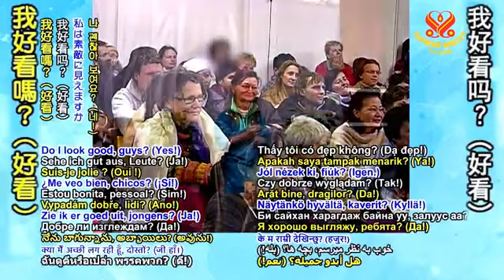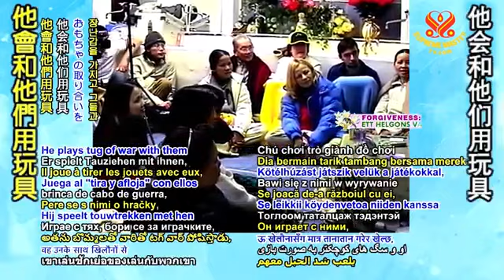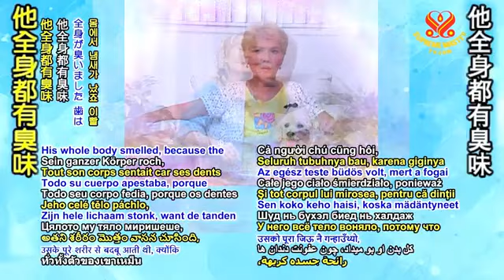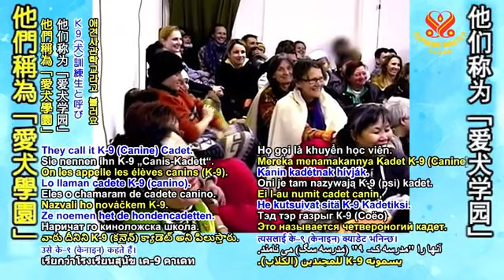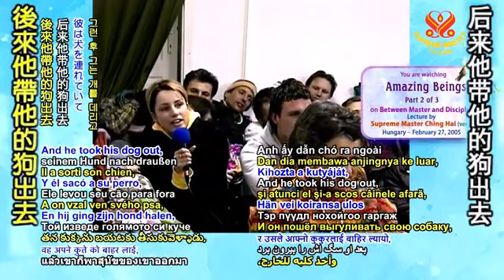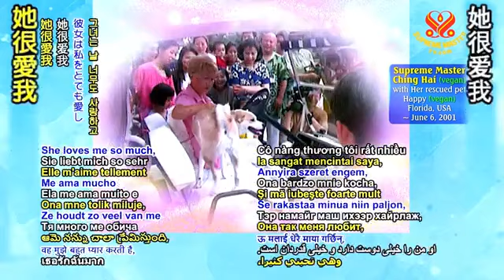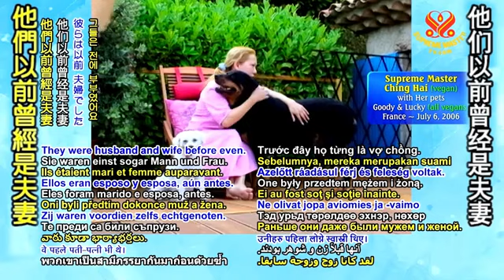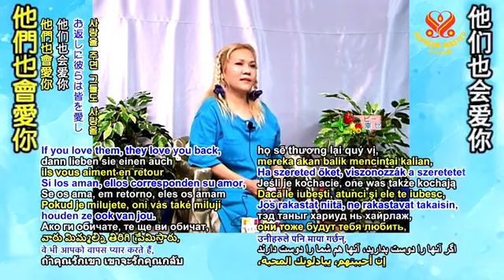Những chúng sinh ...2005/ 02/ 27 - 高等奧妙的眾生- CHINGHAI